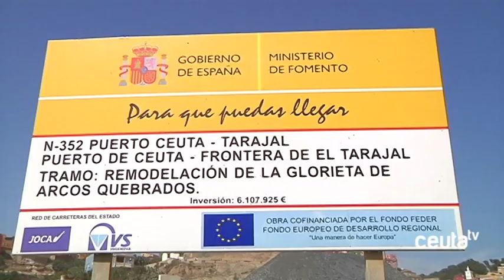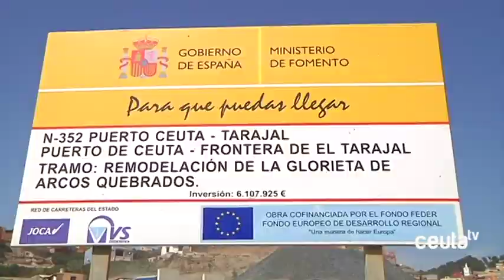El director general de Carreteras, insatisfecho con el avance de la obra de la N-352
El director general de Carreteras, Francisco Javier Herrero, ha visitado este jueves la ciudad para conocer de primera mano el avance en las obras de la N-352. Un ritmo con el que no se ha mostrado satisfecho, señalando que espera que en los próximos meses se pueda avanzar más rápido y la actuación pueda estar finalizada antes de abril. Herrero ha señalado que el Ministerio cuenta con la disponibilidad económica para ello y que todo depende de la capacidad del contratista.